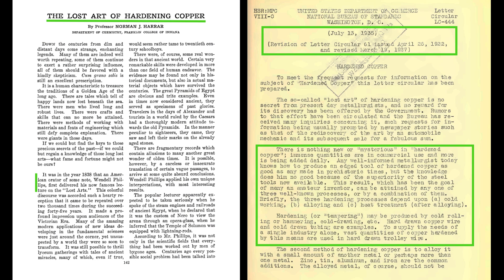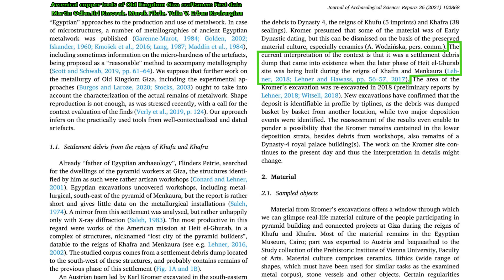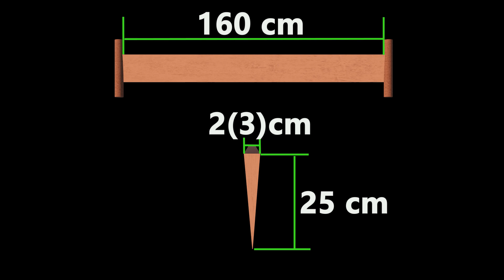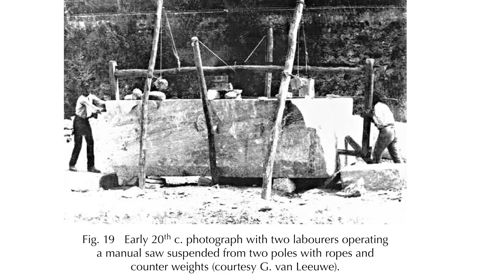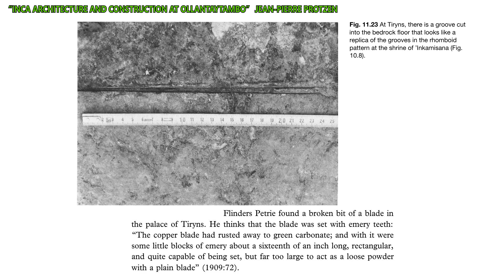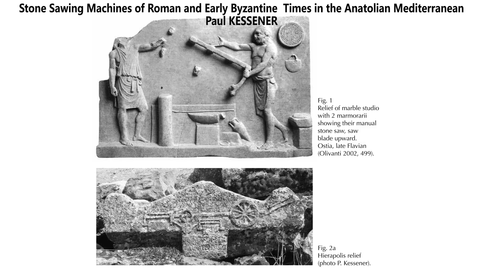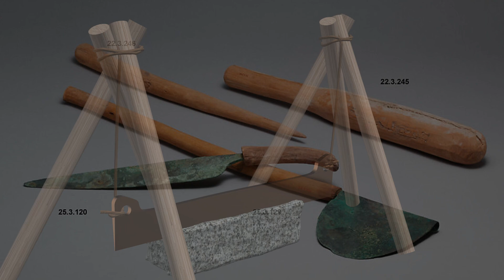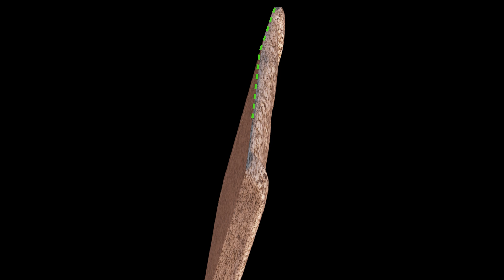Unfinished sarcophagus. Part 2 The lost art of hardening copper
Continuation of analysis of traces of processing on the unfinished sarcophagus

All materials in this video are used solely for educational and scientific purposes.

This publication incorporates photographs
Oxana Lüthi
LAI (OnlineLAI)
AncientEgyptArchitecture
I sincerely thank them for their support.

References:
"Experimental Study on the Surface Integrity and Chip Formation in the Micro Cutting Process" Yu Jianchao, Gang Wang, Yiming Rong
"Arsenical copper tools of Old Kingdom Giza craftsmen: First data"
Martin Odler,Jirí Kmosek, Marek Fikrle, Yulia V. Erban Kochergina
"Arsenic Bronze: Dirty Copper or Chosen Alloy? A View from the Americas "
Heather Lechtman
"Stone Sawing Machines of Roman and Early Byzantine
Times in the Anatolian Mediterranean"
Paul KESSENER
"Principles of tubular free abrasive drilling" O.V. Kruglyakov
Origin - "Трубчатое абразивное сверление. Принципы (Principles of tubular free abrasive drilling)" Олег Кругляков
"Ancient Egyptian Stone-Drilling An Experimental Perspective on a Scholarly Disagreement" LEONARD GORELICK, A. JOHN GWINNETT
"Leibniz-Zentrum für Archäologie (LEIZA)
Film "Mit Wasser und Sand""
"The MIetals in Antiquity." WILLIAM GOWLAND.-
"INCA ARCHITECTURE AND CONSTRUCTION AT OLLANTAYTAMBO"
JEAN-PIERRE PROTZEN